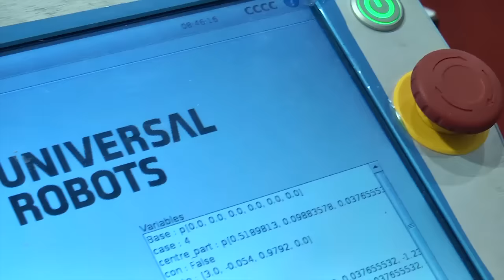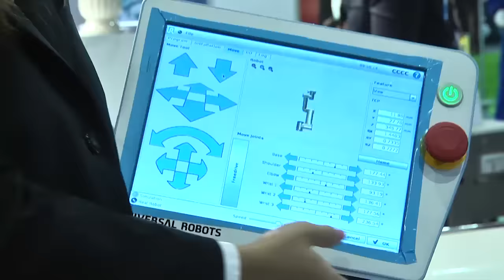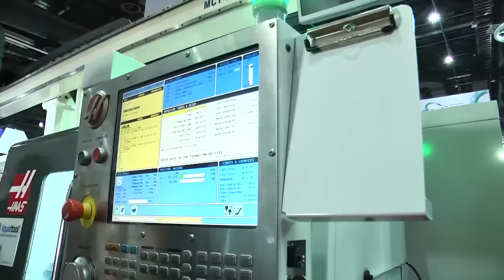ภาพบรรยากาศงาน Assembly and Automation Technology | News